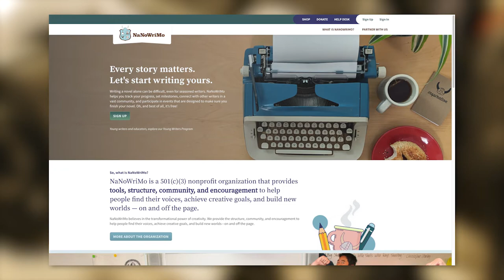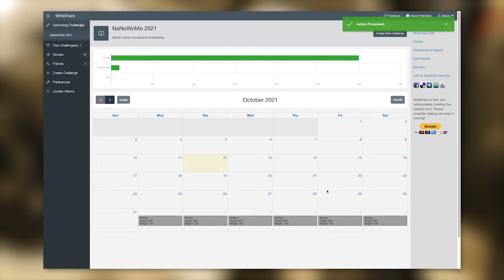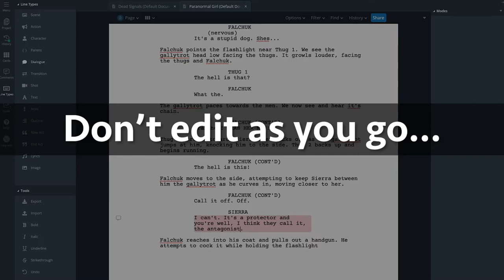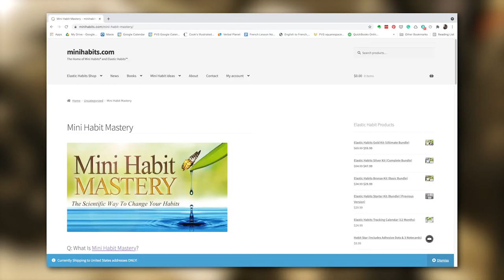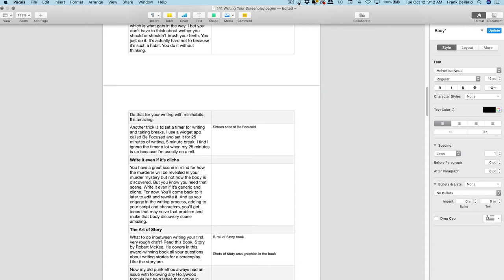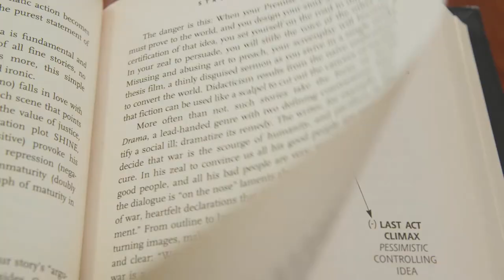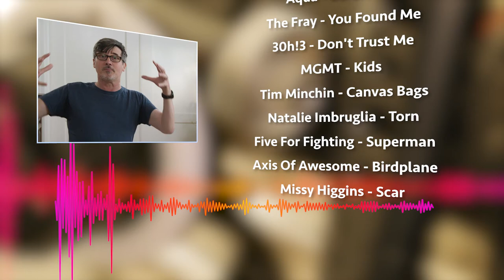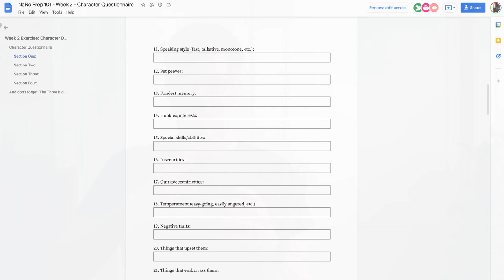How To Start Writing A Screenplay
You have an idea for a movie, TV Show, or short video and you want to know how to start writing a screenplay for it. "Where do I begin? Is my idea fleshed out enough? Do I need any prep? How do I write daily to get it done?"
I will show you how to get started and tips on how to keep track of your progress. I also talk about how to jump on the NaNoWriMo bandwagon and how it helped me write a 100-page script in one month.

Welcome to Pull My Focus, adventures in the world of digital filmmaking, where we provide you with the inside tips you need to produce great video.

Free Assets
Video Budget Template, a script breakdown sheet, an organized Premiere project folder, OBS borders, and other Free Assets

Pixel Valley Studio Courses
Discover the fundamentals of videography that control and affect your shots.

Links

Story: Substance, Structure, Style and the Principles of Screenwriting
by Robert McKee